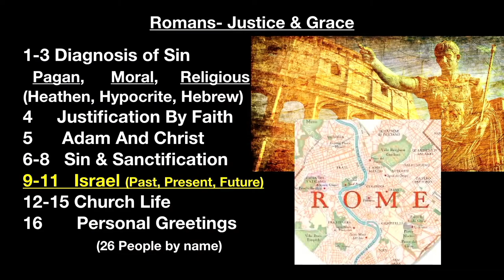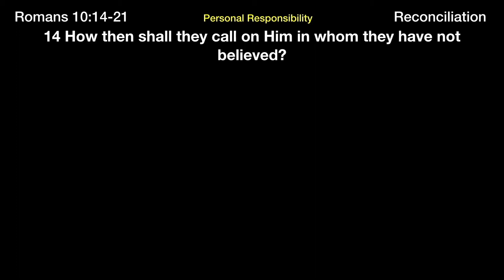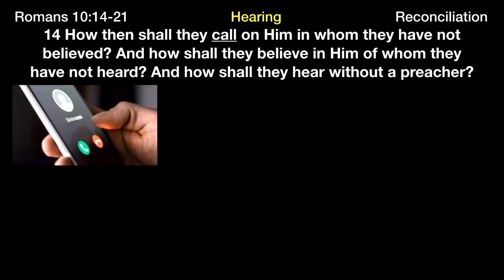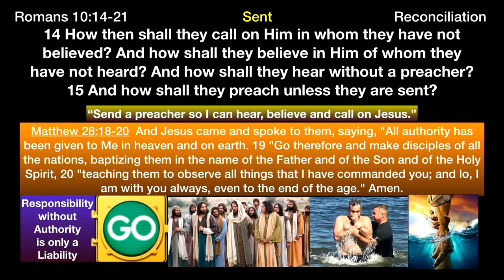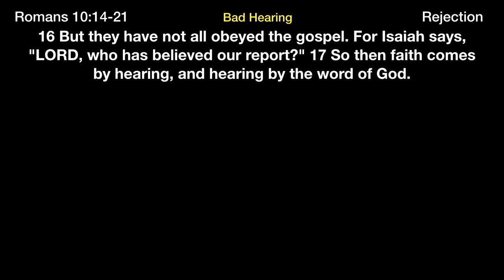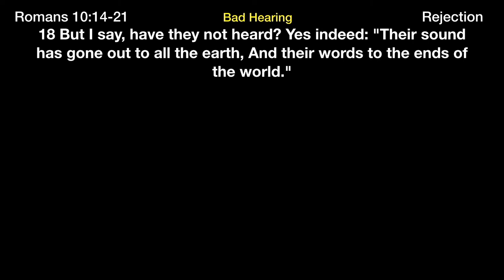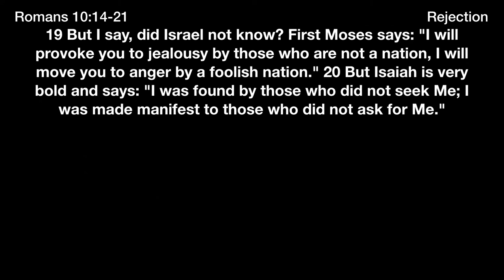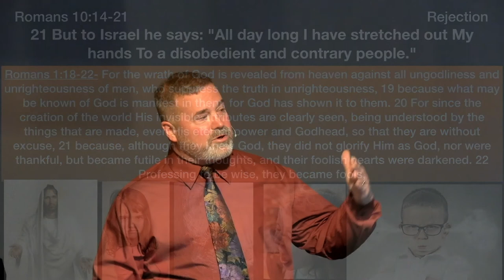** Romans 10_14-21 Show and Tell ** | Grace Bible Fellowship Monmouth County | Sermons